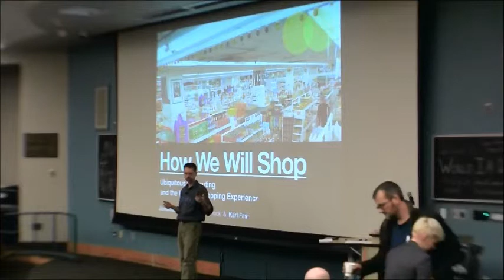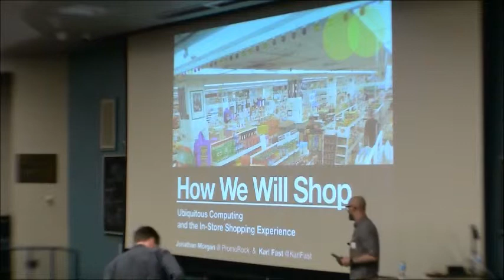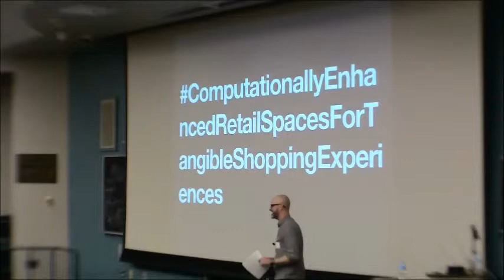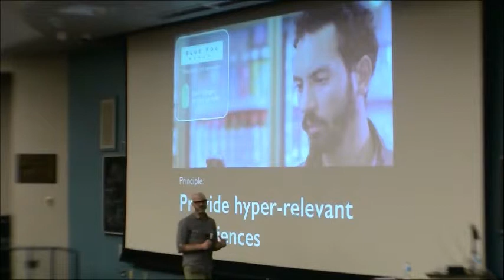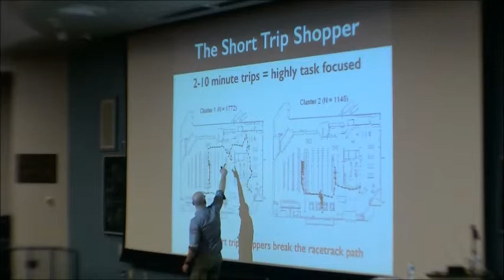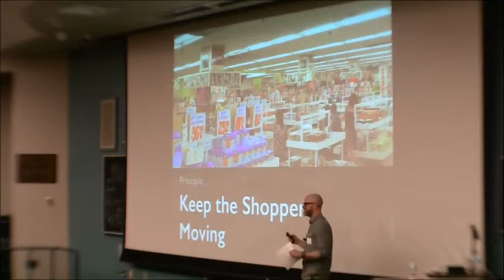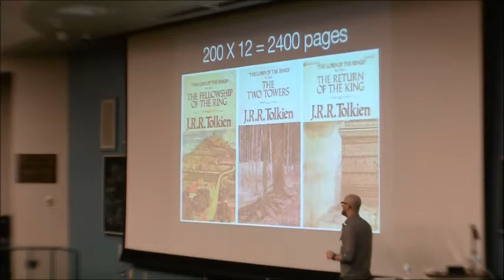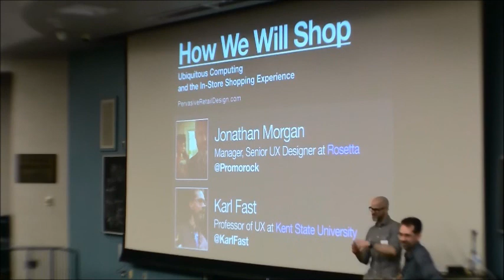Karl Fast and Jonathan Morgan: Ubiquitous computing and the in-store shopping experience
How we will shop: ubiquitous computing and the in-store shopping experience

A wave of new technologies are working to embed computation into the retail environment. This means new kinds of in-store devices. It means new ways of understanding how people shop. It means technologies that communicate with smartphones, tablets, and other personal devices. But what it really means is that stores will be designed with computation as an integral part of the shopping experience.

The technologies are here. Estimote Beacons, for example, are distributed wireless sensors that can be used for indoor navigation support, proximity marketing, and contact-less payment. And iOS7 includes iBeacons, a technology for seamlessly connecting multiple devices in a close-range physical spaces.

You know how to design an e-commerce app, but how do you design for this?